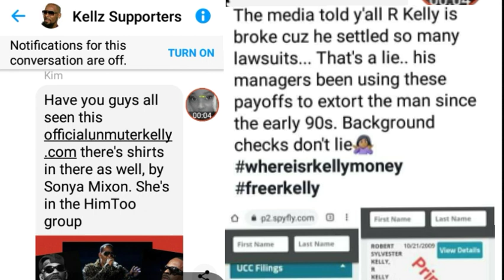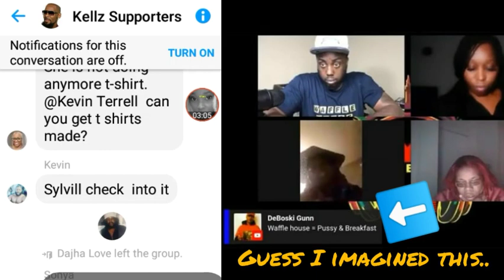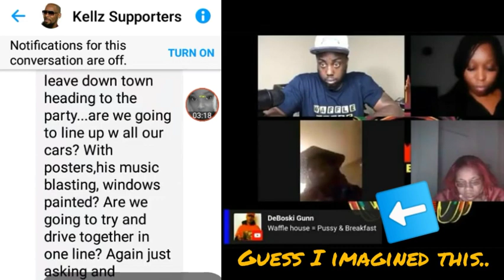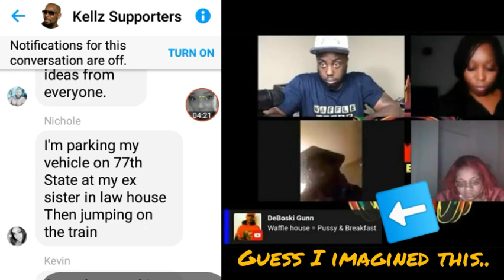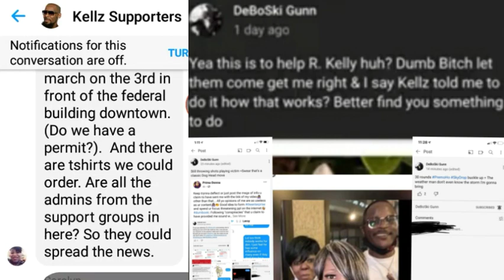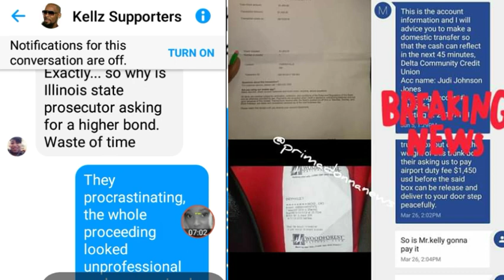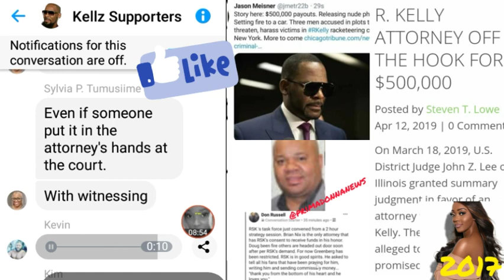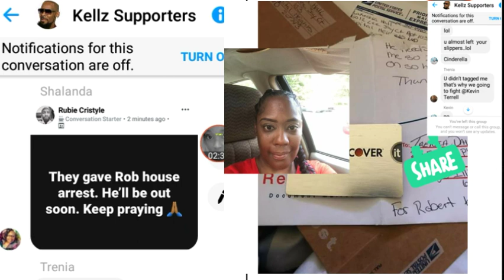Scamming in the name of R. Kelly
You can help me reach my personal goals of owning my own food truck🙏🏾